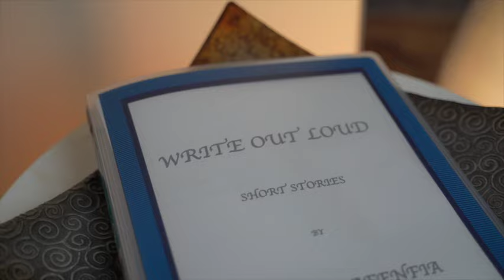The Sunday We Fell - Short Stories by Michael Afenfia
Will true love grant Nkajima and Dikeh another chance?